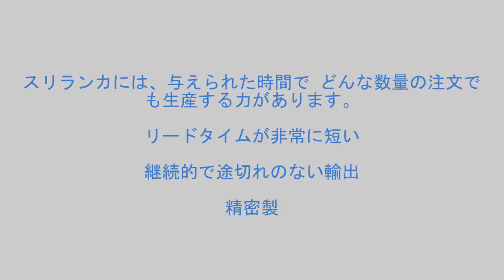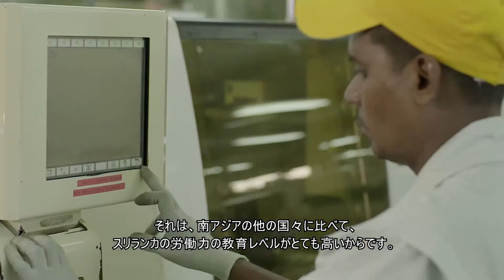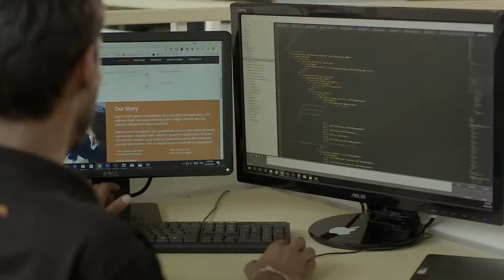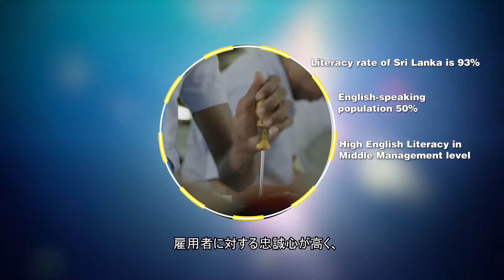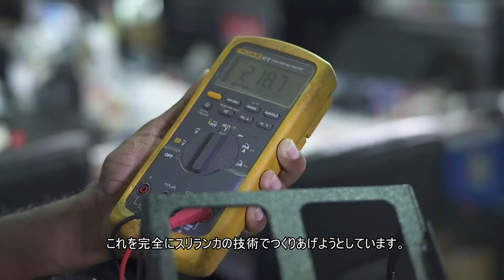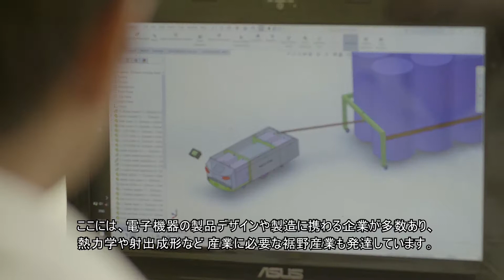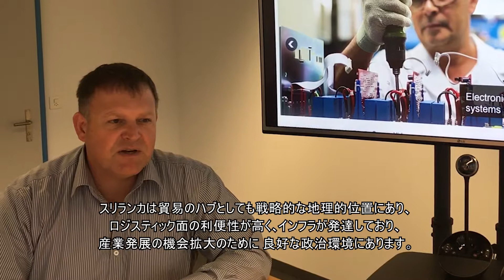Sri Lankan Electronics and Electrical Sector (Japan Sub Titled)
Sri Lankan Electrical and Electronics industry is progressively stepping in to the global electronics value-added supply chain with products and services finding acceptance among  the most important global market leaders.